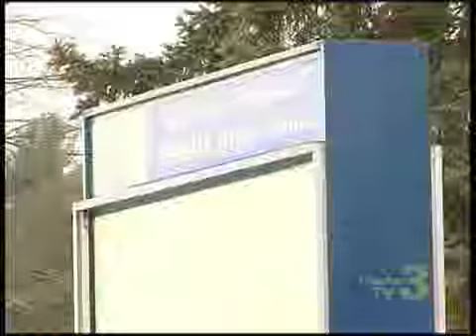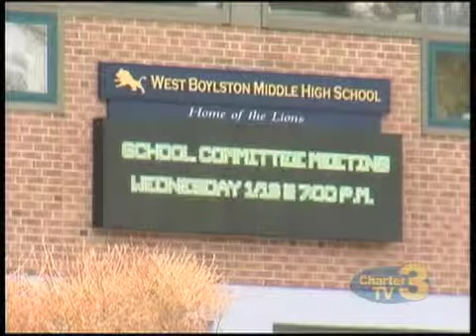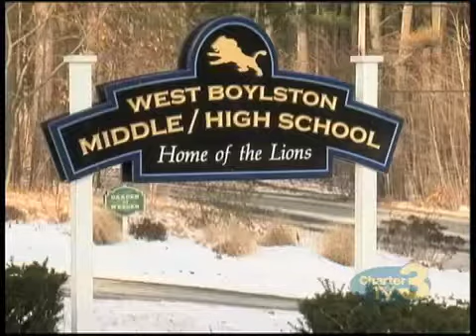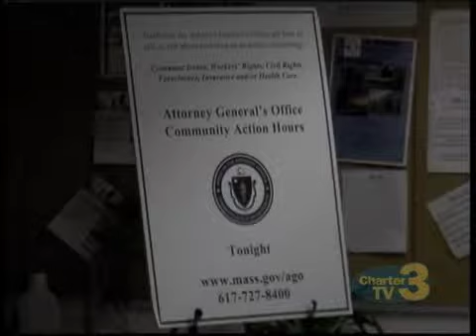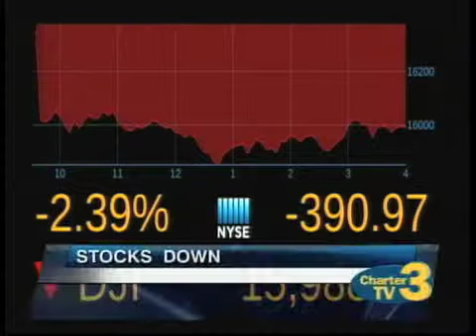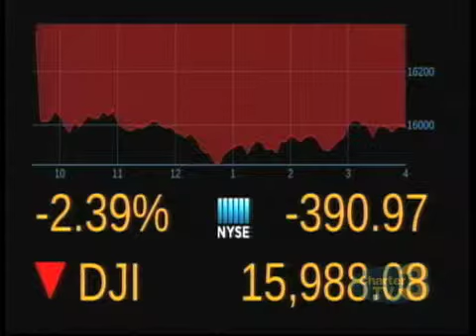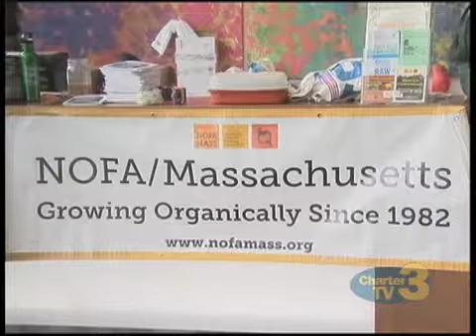WNT 10pm News - January 15th, 2016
Stories incluide: Barre gun scare, West Boylston teacher allegations, Southbridge schools performance, Worcester Islamic Center seminar, Spage demolition continues, Sturbridge cocaine bust, Organic farms conference.